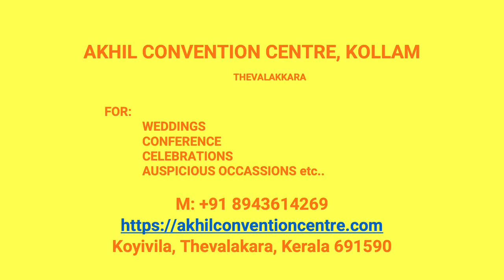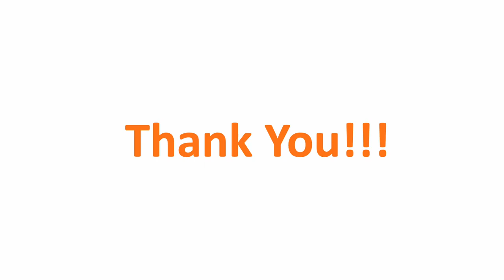Kalyana Mandapam Thumpodu Kollam